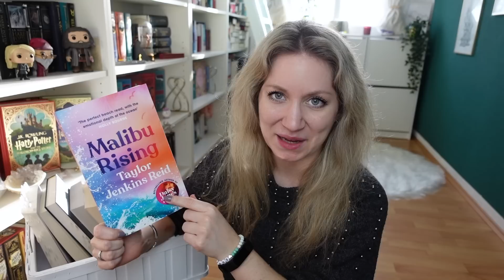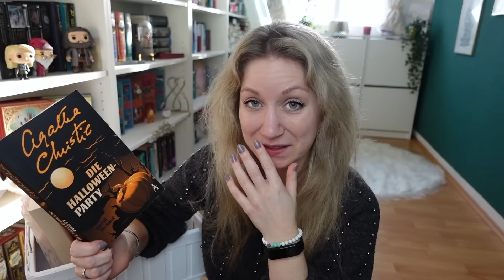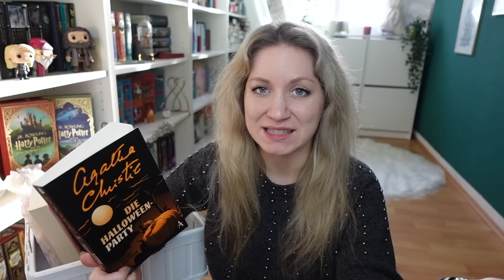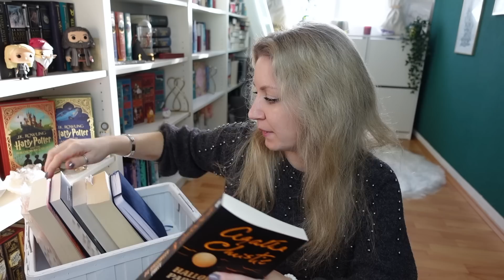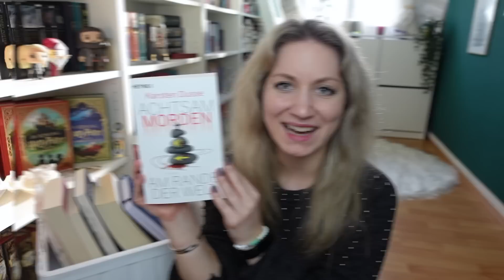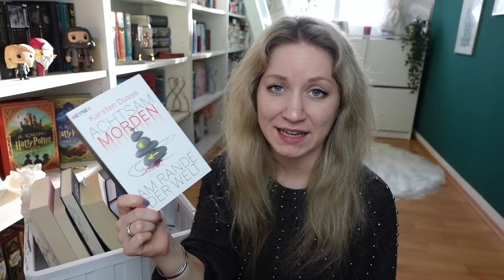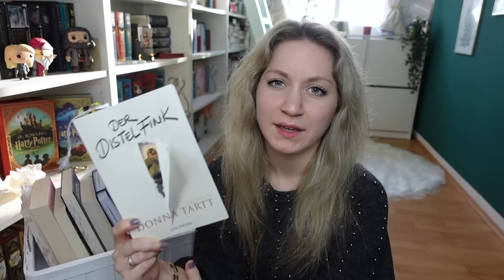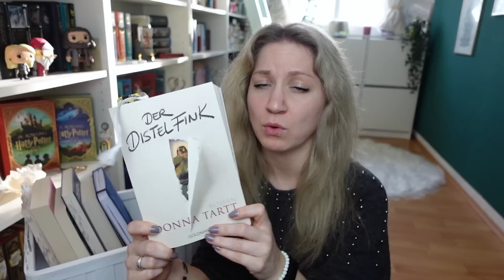Lesemonat Januar '23: Gelesene Bücher des letzten Monats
Hallööööchen,

Diesmal zu meinem Lesemonat Januar 2023. Ich zeige dir alle Bücher, die ich im letzten Monat gelesen habe und sage dir, wie sie mir gefallen haben. Und ich zeig dir auch ein Buch, an dem ich noch dran bin, was mich bisher aber leider so gar nicht begeistert.

Die gezeigten Bücher:
0:00 Intro
01:00 Taylor Jenkins Reid - Malibu Rising
04:23 Agatha Christie - Die Halloweenparty
07:01 Brianna Wiest - The Mountain is you
12:42 Karsten Dusse - Achtsam Morden am Rande der Welt
14:36 Djamila Rowe - Botox für meine Seele
17:00 Donna Tartt - Der Distelfink
19:30 Outro